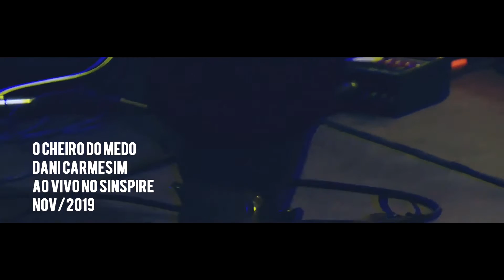O Cheiro do Medo - Dani Carmesim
Apresentação feita em novembro de 2019 no Sinspire
Voz: @danicarmesim
Baixo: @o_insurgente
Guitarra: Fernando S.
Bateria: Thiago Marditu
Vídeo: Prisicilla Ribeiro [Jambalo Produções]
O Cheiro do Medo é uma música inédita que estará no meu novo CD previsto para ser lançado em 2021, ano que farei 10 anos de carreira (correria).
Plataformas Digitais
Para ouvir os meus trabalhos já lançados é só acessar os links abaixo: